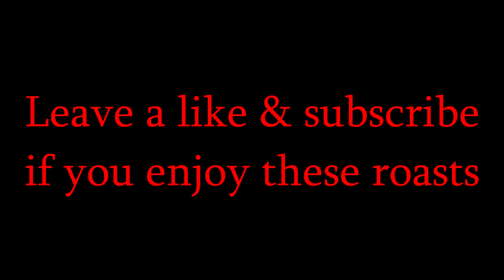ROASTING LEGO_MAESTRO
I was streaming on Thursday and ended up in a discord with Lego_Maestro and BobertJ. I decided to have some fun and roast them nonstop. Don't take anything said in the video too seriously, as it was all in good fun.
IP: mc.hypixel.net